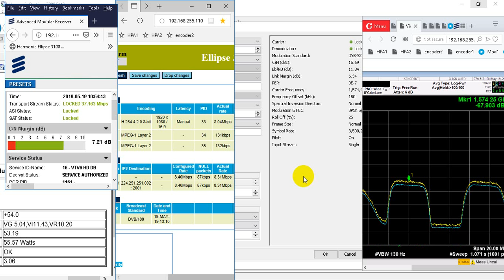Satellite Trans Receiver monitoring GD Satcom Harmonic Erricson RCI Advent DVB S2